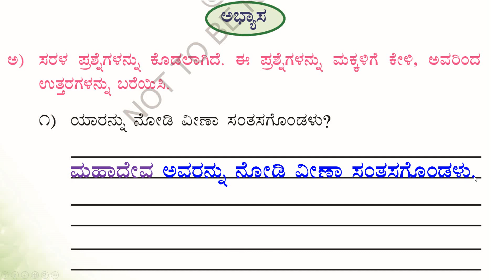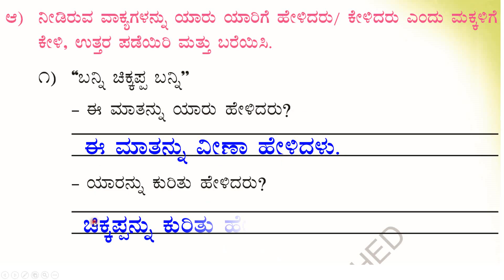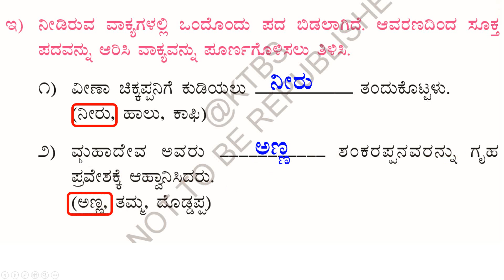ಒಂದನೆಯ ತರಗತಿ| ಪ್ರಥಮ ಭಾಷೆ | ಸವಿ ಕನ್ನಡ |ಪಾಠ - 16 | ಸವಿ ಕನ್ನಡ ಒಂದನೇ ತರಗತಿ ಪಾಠಗಳು | First standard